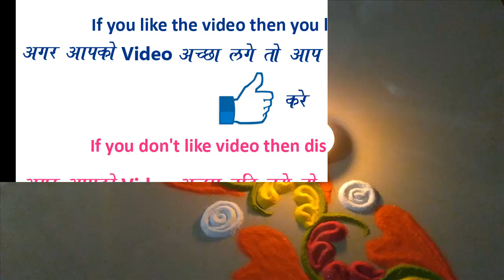Beautiful , Quick and Easy Border Rangoli Design for everyday || Daily Rangoli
Beautiful , Quick  and Easy Rangoli Design for everyday || Daily Rangoli